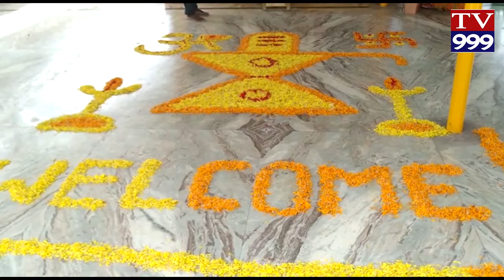DONAKONDA LO KANULA PANDUGA GA DASARA VEDUKALU TV999 NEWS